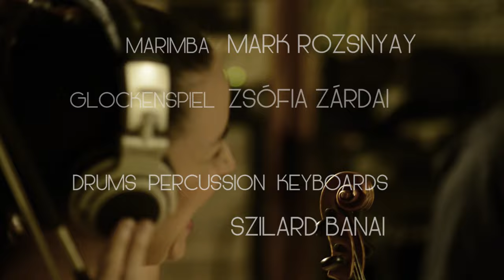Szilard Banai & Friends - SUMMER's BREATH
Composed orchestrated and produced by Szilard Banai

Guitars - Miki Birta
Soprano Saxophone - István Csányi
Double Bass - Tibor Fonay
Violin - Tamás Tóth,
              Rita Szilágyi-Gárdián,
              Péter Szilágyi
Cello - Zsuzsanna Sindel
Marimba - Mark Rozsnyay
Glockenspiel - Zsófia Zárdai
Drums Percussion Keys - Szilard Banai

Strings Orchestration - Szilard Banai, Tamás Toth
Mixing and Mastering - Zsolt Gyulai
Camera - László Koroknai,
                 David Ebner
Video Editing - Attila Mucska
Special Thanks - Marci Ligeti, Laszlo Szabadi

Szilard used: Mapex Drums
                        Paiste Cymbals
                        Vic Firth Sticks
                        Microsonic In Ear System

Recordings are taken at: Szilard's Home Studio, István Csanyi's Home Studio, Gramy Recording Studio, Erkel Ferenc Music School Cegléd, Szilard's apartment.

LIKE Szilard Banai on FaceBook